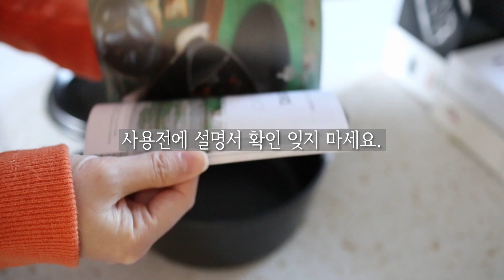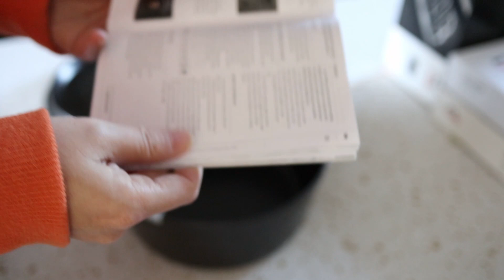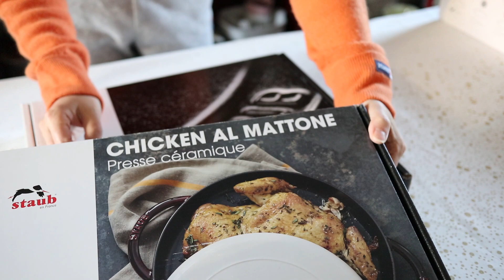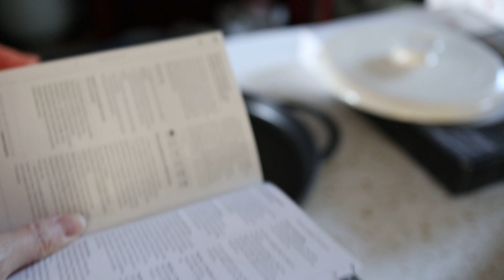[덴버생활]쇼핑🛍& 톡 벽돌치킨을 만드는 스타우브 더치오븐🍲 Staub Cast Iron / 무쇠냄비 / 그리들🍳 / 무쇠냄비 크기 비교 / 미국에서 스타우브 구입하기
안녕하세요. 덴버로그입니다. 오랜만에 스타우브 언박싱 영상을 올리게 되었네요. 그동안 사용하면서 만족하게 되어 필요한 새로운 사이즈의 제품을 구입하게 되었어요. 그리고 연말에 남편씨가 선물한 특별한 스타우브 제품도 함께 언박싱 해서 보여 드릴께요. 미국에 사는 현지인은 스타우브나 르크루제를 어떻게 구입할까요? 뭐 다양한 경로가 있겠지만 백화점에서 정가를 주고 구입하는 방법 외에 할인을 받아 구입하는 몇 가지 방법을 함께 말씀 드릴께요. 저의 개인적인 경험이니 더 좋은 방법을 아신다면 댓글로 공유해 주시면 저 포함 많은 분들에게 도움이 될 것 같아요. 제품의 구입처 정보들을 아래 공유할께요. 가격은 현재는 변동된 경우가 많으니 참고하세요. 그럼 오늘도 행복하시고 건강 관리 특히 유의하세요. 비싼 냄비, 맛있는 음식보다도 건강이 우선입니다.💪 늘 깊이 감사드려요.💖

📌타임 스템프

00:00 인트로
02:43 라운드 꼬꼬테
06:18 주물 냄비 사이즈 비교
08:16 치킨 알 매토니
09:24 매톤 프레스
10:15 퓨어 그리들

👩‍🍳영상에 나오는 제품들의 링크입니다.

👉Sur la table와 스타우브 공식몰인 zwilling.com 기준으로 아래 링크 남겨요.

‼꼭 기억하실 점은 같은 제품도 컬러별로 가격이 매우 다양하다는 거예요. 특정 컬러만 원하지 않으시면 더 저렴한 다른 컬러를 구입하실 수 있으니 컬러별로 가격 비교 잊지 마세요.

1. 라운드 꼬꼬떼 4쿼트
- 영상에서 보신 제품이고 지금은 가격이 올랐네요. 여전히 할인된 가격이지만 지켜보시면 큰 세일 할때가 곧 있을 거예요.

2. 세라믹 프레스
- 프레스만 단독으로 구입하실 수 있어요. 집에 이미 큰 주물팬이 있으시다면 프레스만 구입하셔서 요리에 사용하셔도 돼요.

- 여기서는 정품을 가격 그대로 또는 조금 할인된 금액으로 구입할 수 있고, 클리어런스 코너에서 판매하는 제품은 50%이상 할인되는데 눈에 띄는 외관상의 흠이 있다고 감안하라는 문구가 적혀있어요. 저도 예전에 그런 제품을 구입했지만 제품을 받아보니 깨끗했어요. 다만 바닥이나 손잡이 아래 보이지 않는 곳에 작은 스크레치가 있긴 했어요. 제가 운이 좋았을 수 있으니 그 점은 참고 하시길 바래요.

3. 치킨 알 매톤 세트(세라믹 프레스 & 12인치 그리들)
- 제가 영상에서 보여 드린 벽돌 치킨 만들기 세트입니다. 가격은 많이 올랐지만 그래도 정가보다 할인된 가격이네요.

4. 세라믹 프레스
- Sur la table에서 판매하는 것과 동일한 제품을 스타우브 몰에서 구입 원하시면 여기서 사시면 돼요.

5. 12인치 그리들
- 그리들만 따로 구매하시려면 가격이 많이 올라가네요. 현재는 179.99달러입니다.

6. 12인치 그리들 (클리어런스)
- 가격이 너무 좋아 같이 올려봅니다. 70% 할인된 가격이라 79.99달러에 구입 가능해요.
위에 클리어런스 섹션 설명에서 말씀 드렸듯이 눈에 띄는 외관상의 흠이 있을 수 있으니 감안하실 분만 구입하세요. 참고로 영상에서 사이즈 비교 때 보신 화이트 10인치 그릴팬도 클리어런스 섹션에서 구입했어요.

📷 촬영 : canon m100
🎬 편집 : Premiere Pre CC 2019